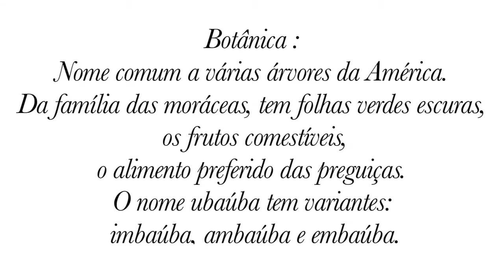Ubaúba Seca by Rodrigo Digueiro .m4v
Ubaúba Seca by Rodrigo Digueiro